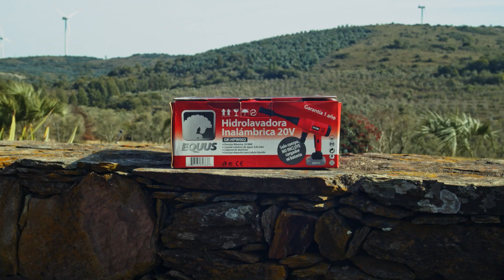Hidrolavadora Inalámbrica a Batería 20V Equus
Presión máxima: 30 bar
Flujo Máximo: 4.5 l/min
Cabezal de bomba de aluminio completo con deposito para jabón liquido
SOLO CUERPO, NO INCLUYE CARGADOR NI BATERIA
CARGADOR Y BATERIA SE VENDEN APARTE
1 año de garantia